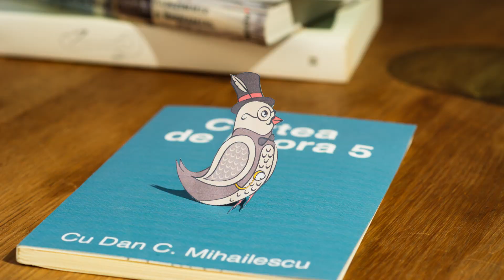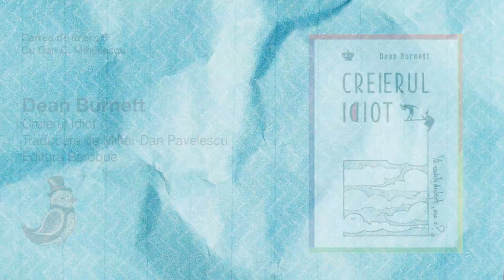Cartea de la ora 5 - Dean Burnett, Creierul idiot, Editura Baroque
Dacă e lesne de acceptat că furia poate fi productivă, recalibrând persoana prin afluxul de adrenalină, și dacă știm bine că există țărani ignoranți, dar erudiți moralmente, paralel cu academicieni analfabeți etic, mult mai greu de crezut e că, la o adică, alcoolul stimulează memoria. Totodată, aflăm că fobiile sunt de neînlăturat, dar posibil de controlat, că mirosul e subapreciat, iar văzul supraevaluat, și ne întrebăm ce este, din unghi psihologic, superstiția.

Ideea e că, fiind și el un simplu organ, creierul e victima propriului succes. În fapt, este un haos de obiceiuri, procese învechite și sisteme ineficiente.

Traducere de Mihai-Dan Pavelescu